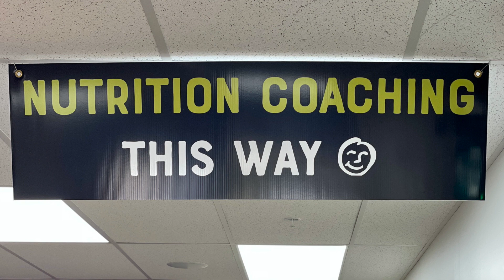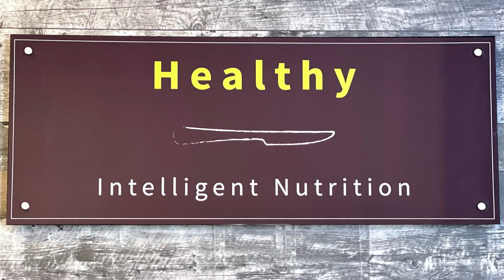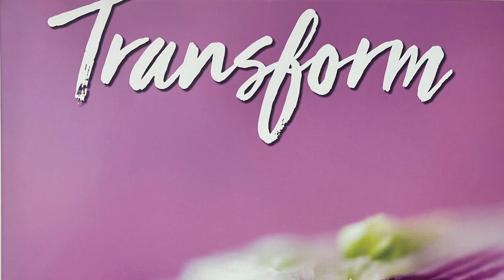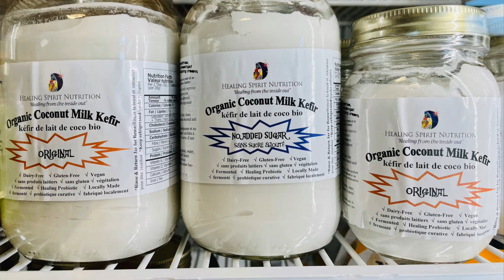Meet Colin Achim, Owner of Simply For Life in Milton, ON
Take a closer look as we feature Colin Achim and Simply For Life in Milton, Ontario.